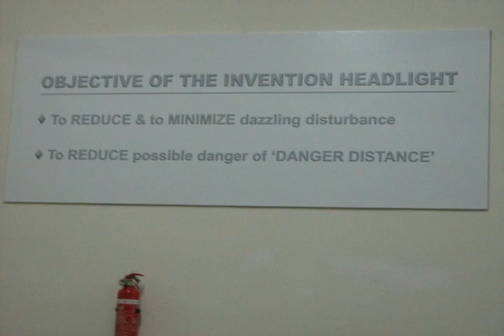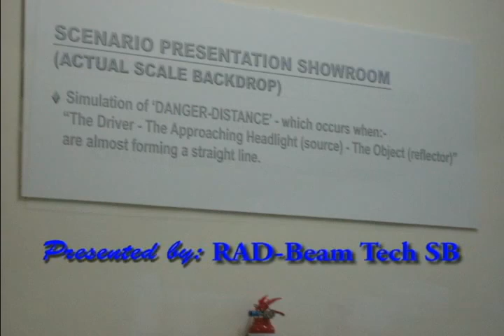Part 2 Title: Invention of headlight to reduce possibly unaware danger to road users.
Speech:
Alright audience, continue from Part One, now I am going to show you that the dazzling disturbance from the ordinary car headlight is to a REALLY dangerous extent.
This transparent board here... represents your car windscreen, and the water here... of course represents the rain drops on your windscreen. Ok... Just give me a moment... So let's see how dangerous is the effect of the dazzling disturbance from the ordinary car headlight. I will turn Box 1 so that the ordinary headlight on side 'A' is facing to you again, and having it switched-on, so that it represents headlight of car Y. Well, if you see anybody other than me, is crossing the road ahead, please stop your car, ok? OR please yell stop at least, ok? Please get ready.
Audience, please tell me what do you see on the road ahead now? Can you see someone is crossing the road? Other than me you know, can you?
Can you see this young girl is crossing the road? Please stop your car, or it'll be too late!
Can you see this young girl again? Please hold up your arm and use your hand to block the headlight, can you see the young girl? I'm afraid you can hardly see through your windscreen. And you can hardly see the road ahead, am I right?
Alright, let me switch off the ordinary headlight. Can you see me now? Have you get back your eyesight? I think it may take you 2 to 3 seconds for you to get back you eyesight, am I right?
When you are driving at night, do you think that this is dangerous? Yes, this is very dangerous, indeed. And I would want to call this -- the 'un-realized danger' or the 'unrecognized danger'. Of course they mean unaware or unknown danger to the drivers and to all road users. This will happen especially when 'The Driver (you audience) -- The Approaching Headlight -- The Object (here the object is a running child)', where they formed a straight line or close to a straight line.
But why is this happening? My question is; why can't you see clearly the object beyond the approaching headlight? And why is your eyesight coming back to you so slowly? This is something to do with physiology of our human body OR of our human eyes, to be exact.
Are your eyes feeling better now? Sorry for making you feeling a little bit of eye-sore moment just now. Let me switch on the ordinary headlight again. But facing to the backdrop this time, ok? And I'll turn the lightened invention headlight on side 'B' to face to your side, so it represents headlight of car Y, alright? Please get ready.
Can you see the road ahead? Now let me explain. First... there is something I would call a 'danger-distance'. Second... something to do with our basic instinct.
(Description can't accommodate whole speech - too long)
We sincerely hope that this patented invention will help to reduce dazzling disturbance to other drivers (although it may not be for the benefit of the owner) and, thus may reduce unrealized danger to all road users. We sincerely wish that, if every considerate driver or owner of the vehicle is willing to put on this patented invention, for reduced dazzling disturbance and for reduced of possibly unaware danger to all road users, and for A SAFE AND PEACEFUL WORLD. Please value life!